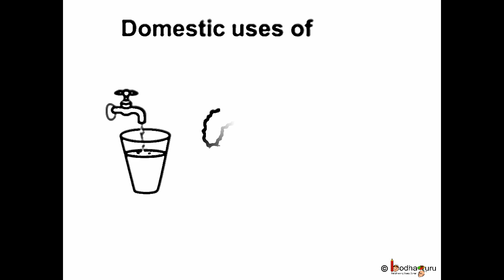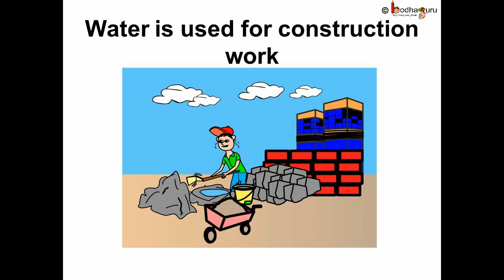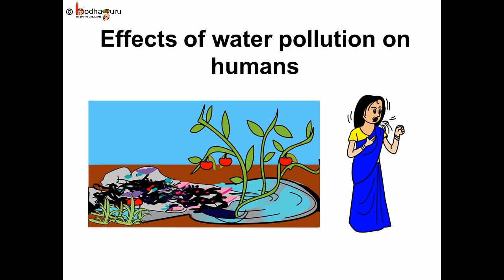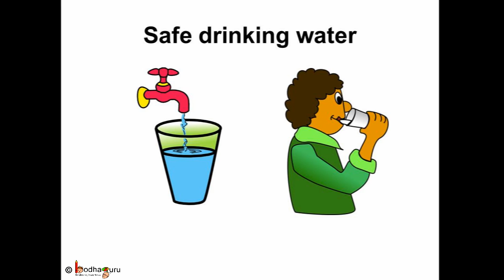Science - Environment - Water Pollution - Hindi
Hello,
BodhaGuru Learning proudly presents an animated video in Hindi for children, which explains importance of water. It also shows causes of water pollution and its effect on human and other animal.

Next, learn how to clean polluted water for reuse as usable water is very less on earth, watch

Team BodhaGuru